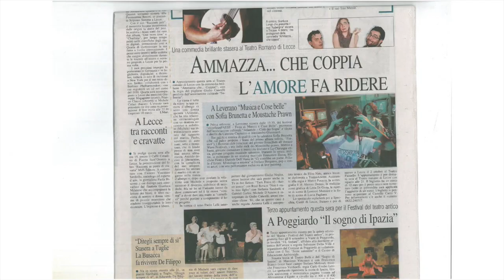AMMAZZA CHE...COPPIA! regia di Giulio Cancelli / dal 4/14 febbraio TEATRO L'AURA / spot [SALENZIA]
Giulio Neglia presenta
una produzione SALENZIA

AMMAZZA CHE...COPPIA!
regia di Giulio Cancelli

con: Giulio Neglia, Giulio Cancelli, Danila Stalteri

dal 4 al 14 febbraio 2016
dal giovedì al sabato ore 21.00
domenica ore 18.00
TEATRO L'AURA - ROMA

con la collaborazione di:
DUEL Associazione Culturale
Andromeda Film

Sinossi:
La storia è ambientata in una camera d’albergo ed i protagonisti sono solo tre: una donna sposata (Arianna), che ha una relazione extraconiugale con un dentista eccentrico e seduttore (Michele) ma intrinsecamente annoiata dal rapporto col marito, Paolo, venditore di auto usate, serio e monotono, che in fondo pensa di non aver mai amato abbastanza. Decidendo di liberarsene, con la complicità del suo amante, Arianna attira, così, l’uomo con un inganno nella stanza d’albergo e dopo aver rivelato la loro relazione e proposto senza successo il divorzio, stabilisce di ucciderlo. Ma non sanno da dove cominciare ed è la stessa “vittima” a dover dare una mano ai “carnefici” perché portino a compimento il loro progetto.

Organizzazione_FEDERICO DI GIOIA
Direttore di scena_MARZIA MEDDI
Assistente alla regia_MARCO PATANIA
Luci_CLAUDIO KULJA
Sonorizzazzione_NINO VERGARI
Scena_ALESSIO DONNO
Realizzazione grafica_LIVIA DI GIOIA
Foto e riprese di scena_LORENZO MANISCO